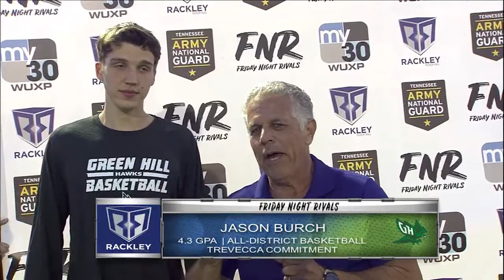Rackley Roofing Scholar Athlete of the Week - Osize Daniyan and Jason Burch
We are proud to sponsor the Friday Night Rivals Scholar Athlete of the Week this season. Way to go scholar athletes!